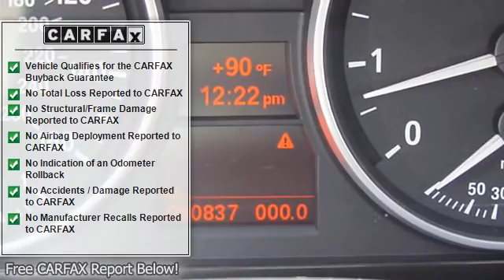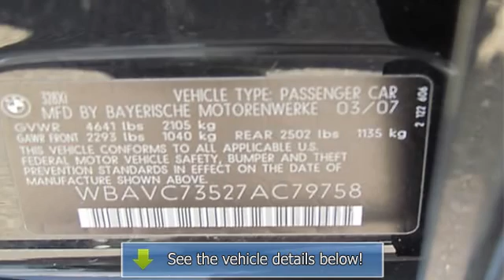2007 BMW 3 Series - BMW of North Haven - North Haven, CT 06473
BMW of North Haven
610 Washington Ave

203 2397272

For Sale: 2007 BMW 3 Series
VIN: WBAVC73527AC79758
Engine: Straight 6 Cylinder Engine 3.0L/183
Drivetrain: All Wheel Drive
Transmission: Manual
Mileage: 90,837
Color: Black (exterior) Black (interior)

Features:
all wheel drive and Alloy wheels. What a looker! Wrap you in comfort! Who could say no to a truly wonderful car like this terrific Two Thousand Seven BMW 3 Series? Some manufacturers cut corners to save money, but BMW didn't try to shave off a single penny when building this excellent 3 Series. New Car Test Drive said, ""...by virtually every objective measure, from space to horsepower to performance, these are the best 3 Series ever..."" J.D. Power and Associates gave the Two Thousand Seven 3 Series 4.5 out of 5 Power Circles for Overall Initial Quality Mechanical.